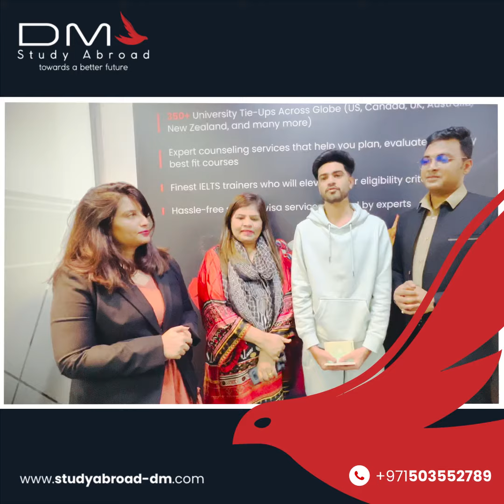DM Study Abroad Success Story.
DM Study Abroad congratulates Muhammad Bin Asim  for receiving his Study permit for Canada. He will be pursuing his dream program, "Bachelor of Business Administration - Project Management", from Yorkville University - Toronto. We wish him all the very best in your future endeavor, and may you achieve great heights in your career.
Let's hear about his experience with us.